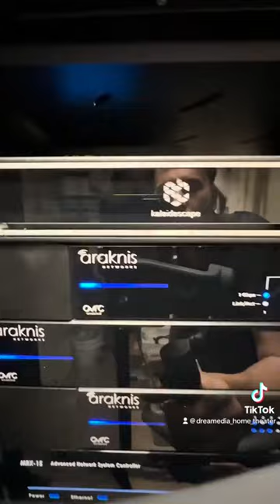9.4.6 Dolby Atmos 8K Home Theater Tour featuring Focal, Trinnov, MadVR Envy, Kaleidescape, JVC, RTJ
This home theater featuring Focal speakers and a Trinnov sound system is a true audiophile's dream. Focal is renowned for producing high-end speakers that deliver exceptional sound quality, while Trinnov is a leading provider of advanced audio processors that fine-tune and optimize the sound! Richness, detail, and clarity, the Focal speakers and Trinnov sound system work together seamlessly to provide an immersive and breathtaking audio experience

Finally, the interior of this home theater is designed for maximum comfort!  The seating features luxurious Valencia seating. The screen itself is a 150-inch Stewart film screen that delivers an impressive image with excellent color accuracy and contrast. The combination of the Valencia seating and Stewart film screen creates a cinema-like experience that is perfect for movie Enthusiasts.

Are your building a home theater or HIFI set up? Call and schedule a FREE video consultation with a specialist and we will tailor a package to fit your exact room and budget. To ensure our customers receive the absolute best experience we like to assess each room before recommending equipment. Although we specialize in home theaters we can create full home audio and video system designs for new construction or remodels. Our specialist have the experience you need to make the whole process a breeze. We look forward to working with you!

*ASK about our premium Dreamedia+ program! TAKE YOUR EXPERIENCE TO THE NEXT LEVEL! Our DREAM team can provide full blown system design services including renderings, acoustic analysis, sound isolation, seating charts, sightlines, screen size, wiring layouts, and realistic 3D flythrough animations! Dreamedia's Founder and CEO, Zachary Geringer as well as National Sales Director, Kellen personally manage all Dreamedia+ projects ensuring white glove service all the way through taking the stress out of building your DREAM Home Theater!*